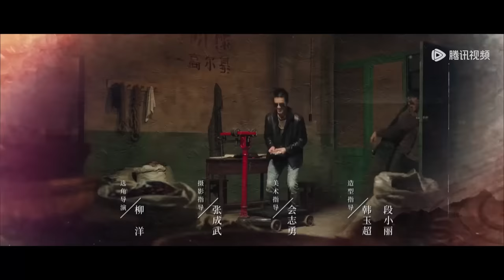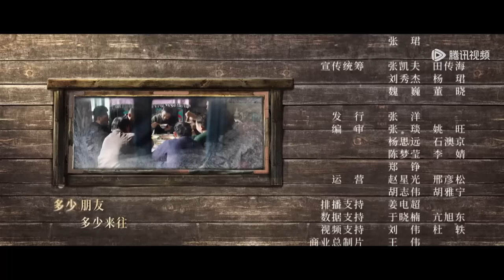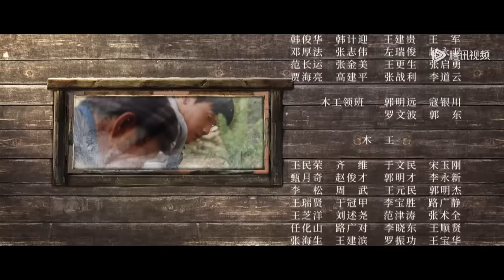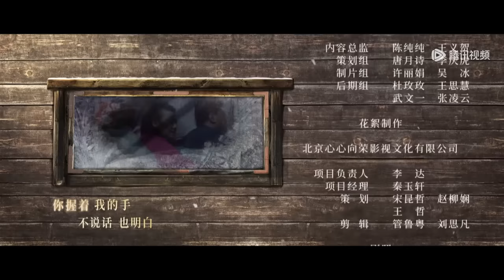ENG SUB【父辈的荣耀 A Long Way Home】EP18 顾兆喜追债闹出人命案，陈兴杰匆忙赶回顾家（张晚意、郭涛、刘琳）